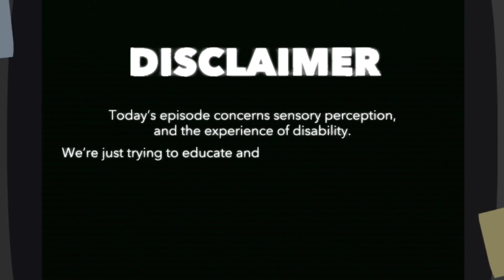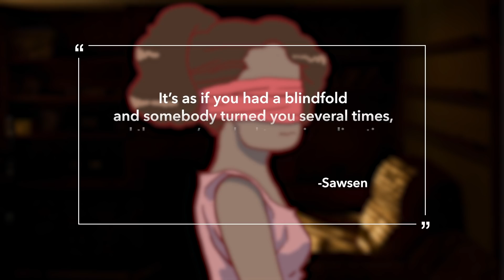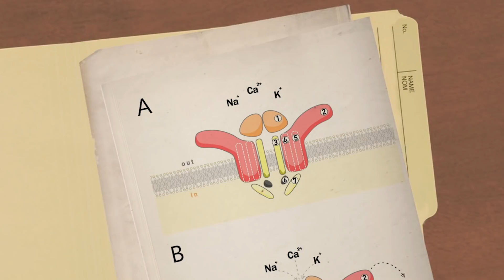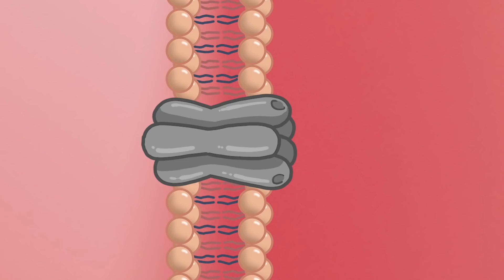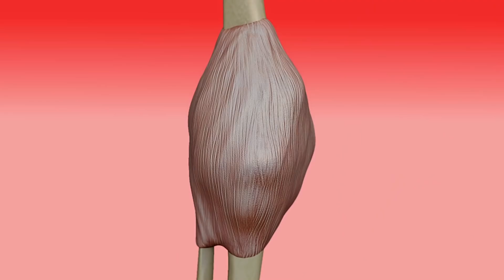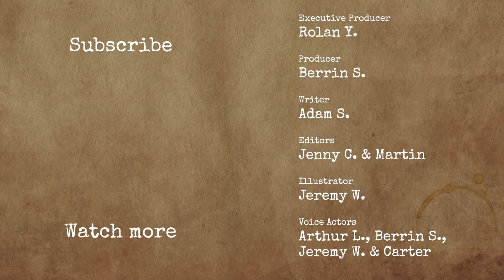What if a switch controlled your body? This woman lives that way.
How do some people collapse as soon as the lights go out? And why are they unable to feel where their limbs are? How does sensory perception work anyway? Let's get into it!

[What are Ion Channels, and How does Piezo2 Affect Your Body?]